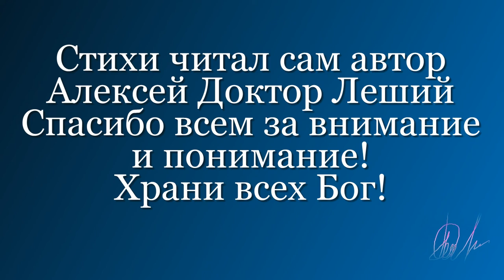ПОСВЯЩАЕТСЯ ВЕЛИКОМУ МАСТЕРУ - Алексей Доктор Леший - бард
Вчера постигла всех нас очень плохая новость,на 82 году жизни скончался безвременно наш общий любимец,кино,театра - режиссёр,сценарист,актёр,продюсер,артист,Государственный деятель искусств  и лауреат Государственной премии СССР,лауреат Государственной премии РСФСР,народный,заслуженный мастер кинематографа,Владимир Валентинович Меньшов. Скончался от проклятой заразы COVID - 19, 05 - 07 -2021 года.
Сколько он трудов внёс в кино и в театр говорить можно много,но его заслуги говорят что он был настоящий мастер дарования и таланта! Только и сколько он снялся в картинах,а какие грандиозные картины снял великий мастер,"Москва слезам не верит",Любовь и голуби",даже тексты из фильмов разобраны на цитаты и ушли в народ! Спасибо великому мастеру Владимиру Валентиновичу за его достойный труд в кино и театре и не только! Светлая память и вечная человеку с большой буквы! Помним - скорбим - любим
Фото Владимира Валентиновича использованы из открытых источников сайта Яндекс интернет пользователей! Выражаем соболезнование семье покойного,товарищам и друзьям,родным и близким,всем кто его очень ценил,любил и был поклонником!
Монтаж,видео,музыкальный фон  автора Алексей Доктор Леший и посвящённые стихи великому мастеру читал автор Алексей Доктор Леший!